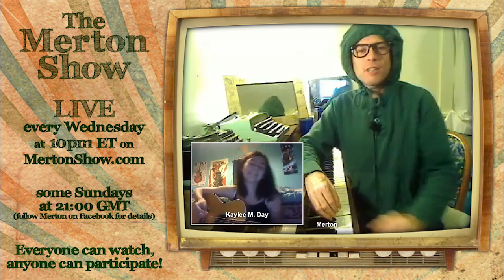The Merton Show - Jan. 23, 2013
The Merton Show is a LIVE Interactive Online Musical Comedy Show, streaming every Wednesday at 10pm ET. I also do shows for non-U.S. audiences every month or so, on Sundays at 21:00 GMT.